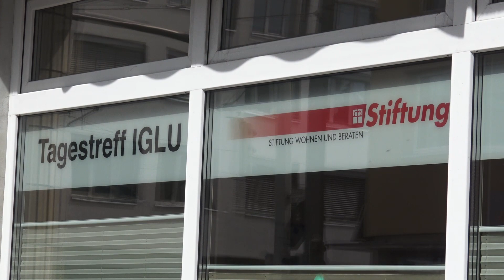Obdachlosen eine Freude machen! :)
Heute mal wieder was in guter Mission! Auf mein Eis-verteilen Video hat sich der Muskelmacher gemeldet und mir sofort eine dicke Ladung Energie-Cakes geschickt, welche ich verteilen konnte!

Wir sind zuerst zur IGLU in Braunschweig gegangen und haben dort das meiste abgegeben, da es dort vermutlich die meisten Menschen erreichen würde. Die IGLU setzt sich vor allem für sozial-schwache Menschen sowie Obdachlose ein. Sie können dort Essen, Trinken, Medikamente oder Hilfe für Behördengänge bekommen!

Danach haben wir noch einzelne, kleine Pakete an die Menschen direkt in der Stadt verteilt.

▽Message

Die Nachricht dahinter? Geht ruhig mal mit offenen Augen durch die Stadt - es muss nicht immer Geld sein. Ich denke sogar fast, ein einfaches "Hallo" würde manchmal schon kleine Wunder wirken.

Ich bedanke mich außerdem bei dem Muskelmacher für seine sofortige Antwort und für sein Engagement! Vielen dank!

▽Song
Little Child Story (Orchestral) - PapafiotMusic